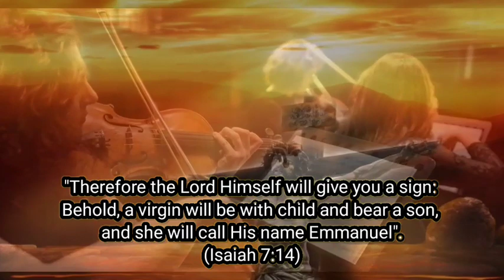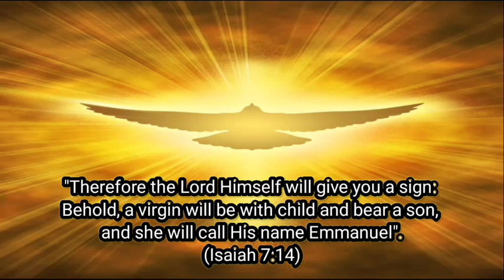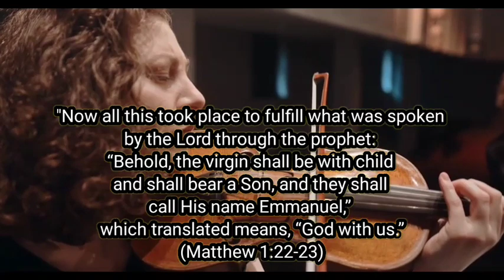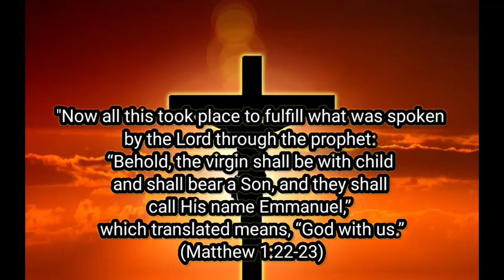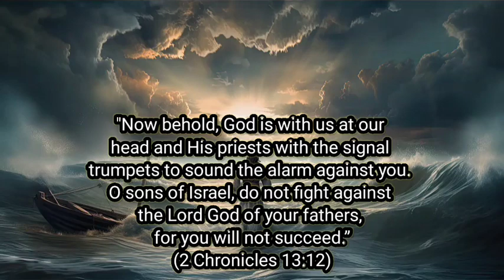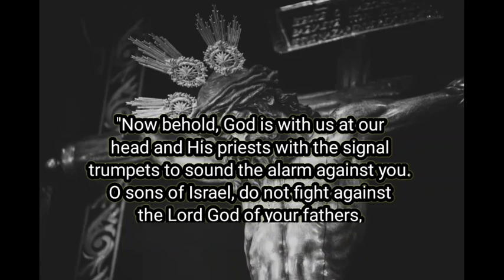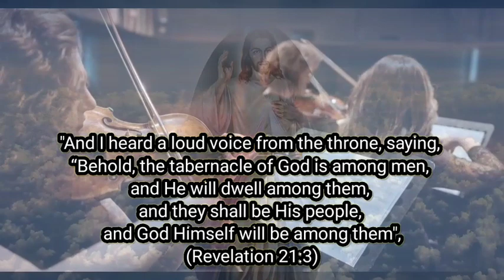O Come, O Come Emmanuel | Violin Instrumental Music | Reuben Mary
Be relaxed and refresh your soul, body and mind by hearing and watching this Angelic chant. Put yourself in the presence of the Lord, the mightiest and most merciful God. Hear this with eyes closed and you will experience heaven on earth.

Music can refresh our soul and  beings. Even God hears the music sung by His Angels above the heavens:
"When He had taken the book, the four living creatures and the twenty-four elders fell down before the Lamb, each one holding a harp and golden bowls full of incense, which are the prayers of the saints. And they sang a new song, saying,"Worthy are You to take the book and to break its seals; for You were slain, and purchased for God with Your blood men from every tribe and tongue and people and nation. “You have made them to be a kingdom and priests to our God; and they will reign upon the earth.”
(Revelation 5:8-11)